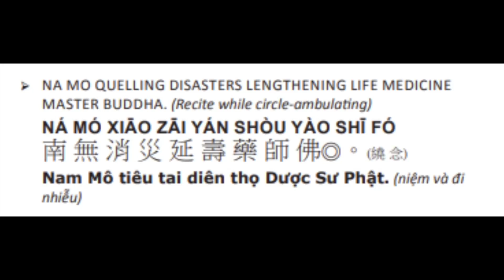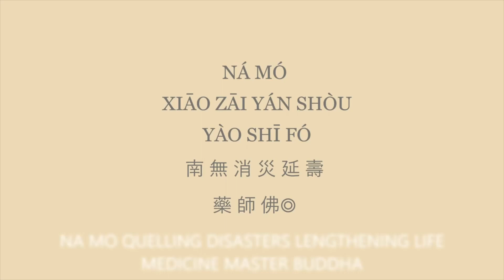26. 药师如来！药师如来！ 消灾延寿药师佛！Medicine Master Buddha ！ Lengthen life & quail disaster! 3/22/23